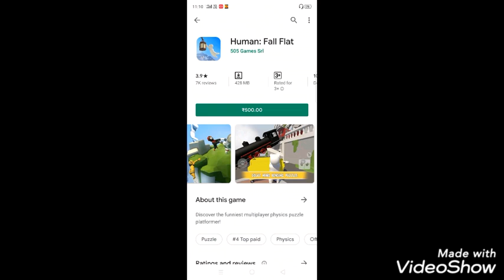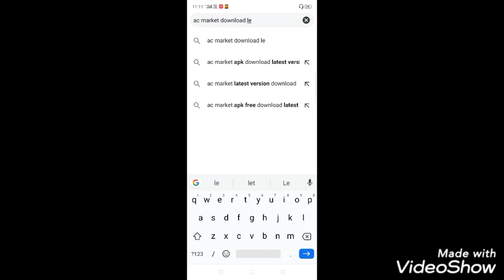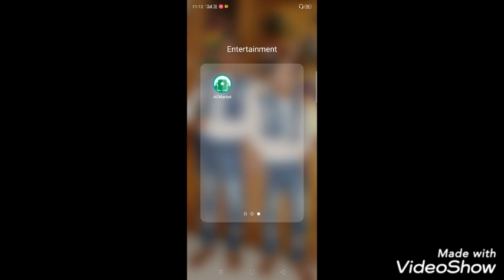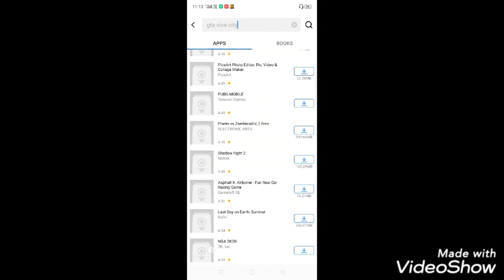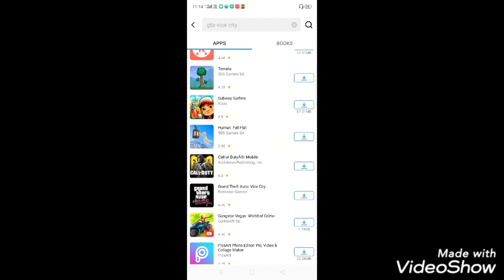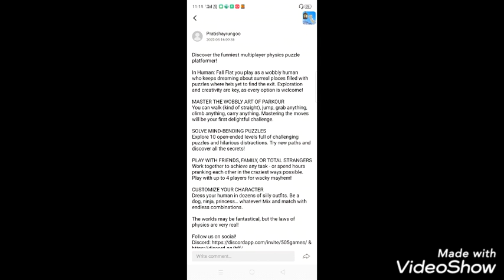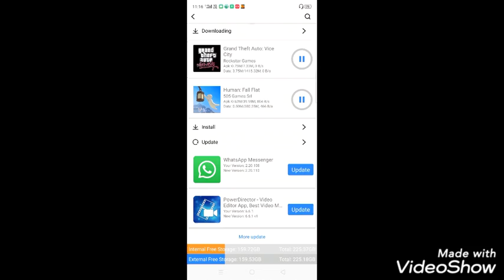How to download human fall flat and gta : sa